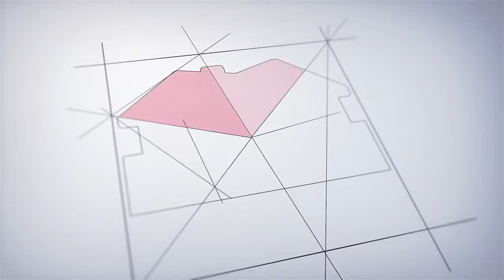Дом построен по проекту 90 м2 но изменен по желанию заказчика.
Смотреть обязательно - супер интересное решение в декоративном ремонте и очень свежо, оригинально и красиво. Очень хочется увидеть хозяев данного дома и посмотреть его с наполнением и мебелью. Чудесная история в ЖК "Жемчужине" уже на стадии финиша четвертая очередь и это здорово. Значит жизнь в ЖК "Жемчужина" интересно и удобно. Анапа всего в 12 км до ЖД вокзала 9 км до Черного моря 5 км до полуострова Крым  80 км. Тихое и уютное место на побережье Черного моря в дали от городской суеты. В наших ЖК имеются свободные участки и продаются готовые комфортабельные коттеджи от застройщика "СтройГарантАнапа".
Мы ждем Вас в наших офисах продаж и отвечаем на все вопросы по телефону.
ЗВОНИТЕ
Строим
Доступно. Практично. Красиво!
•  Надежный застройщик!
•  18 лет на рынке
•  99% довольных клиентов